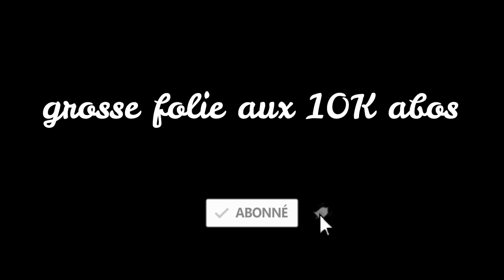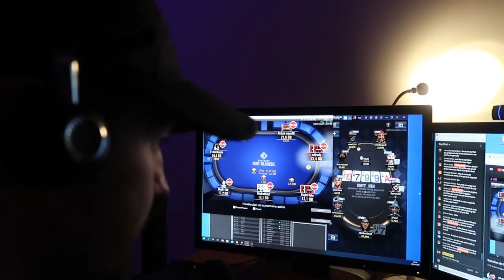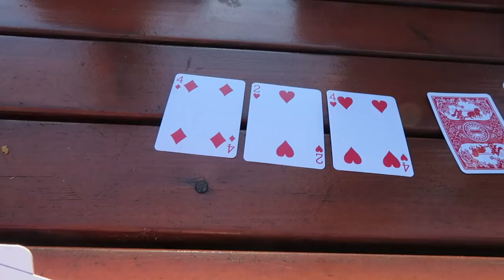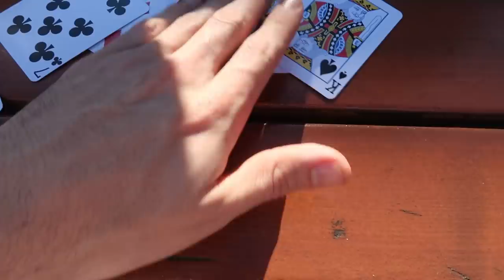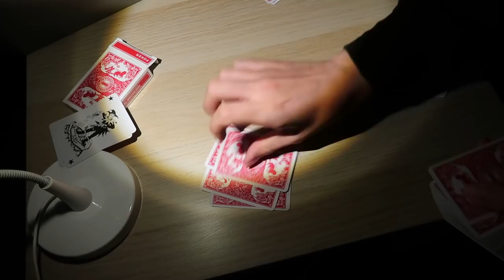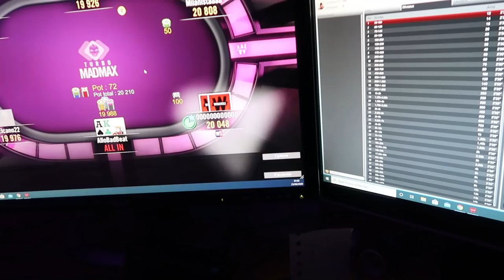VLOG POKER à AMSTERDAM feat Team Sismix (Partie 1/2)